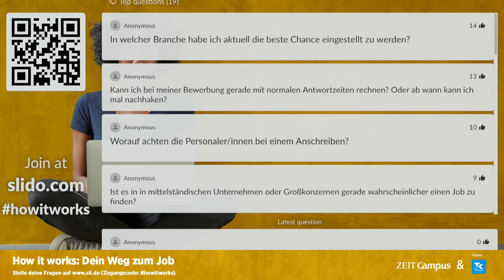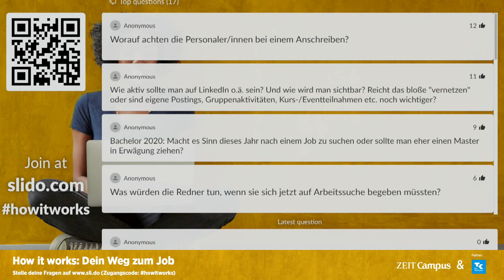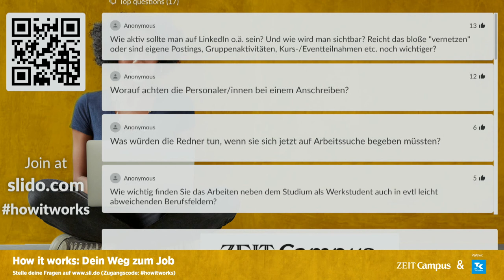How it works: Dein Weg zum Job - Live-Talk "Netzwerken in Zeiten von Corona"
Am 27. Mai 2020 haben Expertinnen und Experten von Lufthansa, Techniker Krankenkasse und der Weiterbildungsagentur LVQ mit ZEIT CAMPUS über eure Fragen rund um Netzwerken und Karrierestart in Krisenzeiten gesprochen: Wie wichtig sind Netzwerke für den Berufseinstieg? Wie finde ich gerade jetzt in Zeiten von Corona neue berufliche Kontakte? Und lohnt es sich aktuell überhaupt Bewerbungen zu schreiben? Die Antworten von Lars Hahn, Karriereexperte und Geschäftsführer der Weiterbildungsagentur LVQ, Christine Lutz, Head of HR Management Executives bei Lufthansa, und Dr. Sabine Voermans, Leiterin Gesundheitsmanagement der Techniker Krankenkasse, auf diese und weitere Fragen kannst du ab sofort noch einmal anhören!